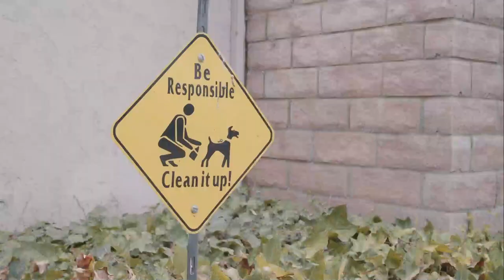Wear Your Mask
Follow @flippinchannels on Instagram.

Directed by: Elliot Feld
Starring: Alexandra Feld & John Hopkins